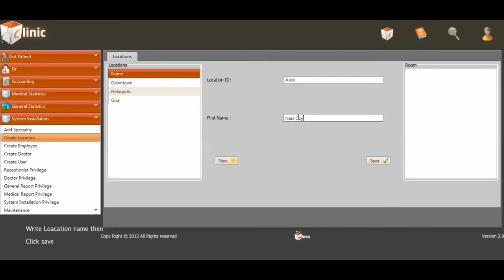Tutorial - Create Locations - Clinic App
This video shows you how to Create Locations in Winex clinic application